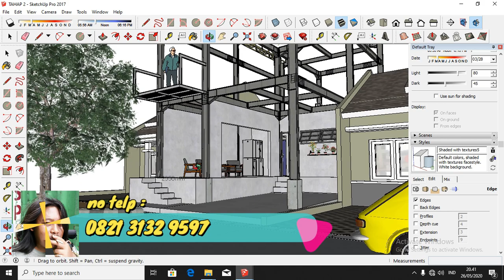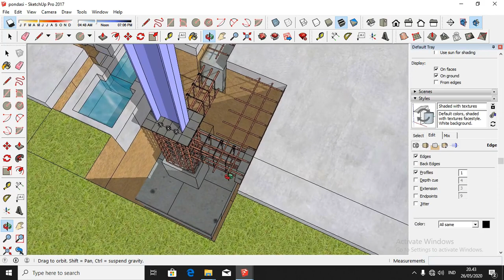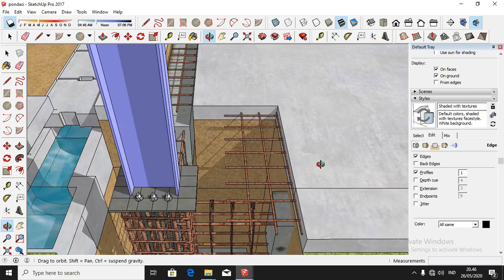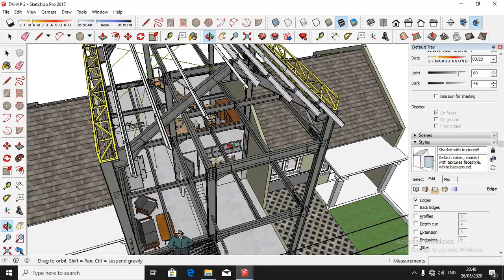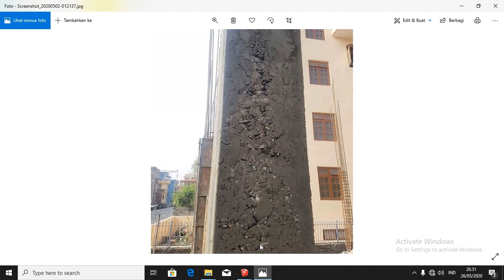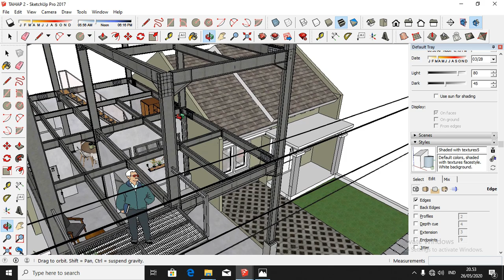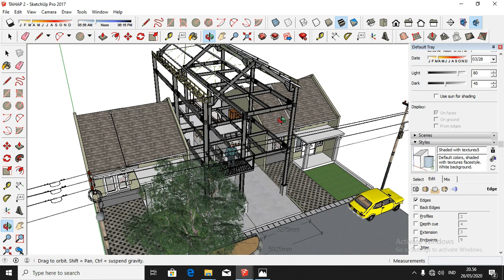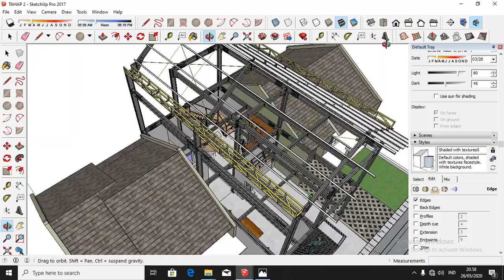BELAJAR MENGENAL KOMPONEN PENYUSUN STRUKTUR BANGUNAN PONDASI, SLOOF, KOLOM DAN BALOK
proyek-proyek konstruksi baja di seluruh Indonesia, antara lain :
1. Steel Building
2. Warehouse
3. Tower Plant
4. Jembatan
5. Dll

Output yang akan anda peroleh adalah :

Harga Kompetitif

BIM DESIGNER
MARSUDI HANDOYO
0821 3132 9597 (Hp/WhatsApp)